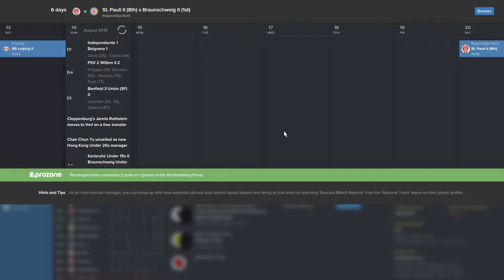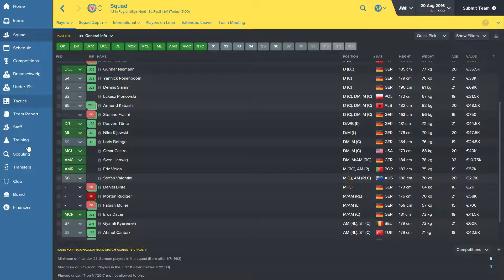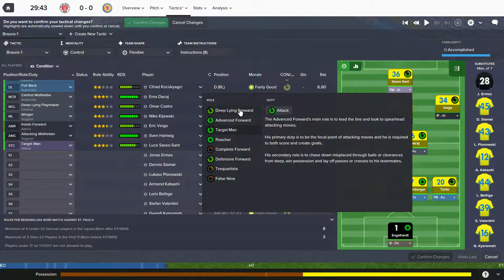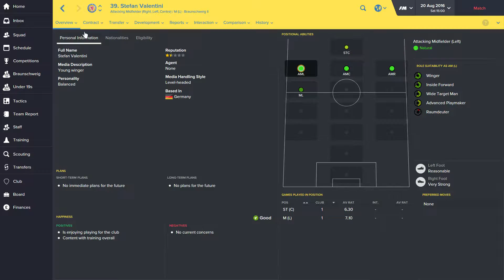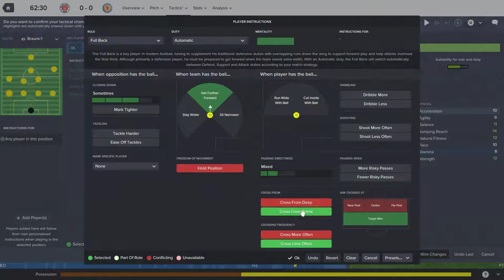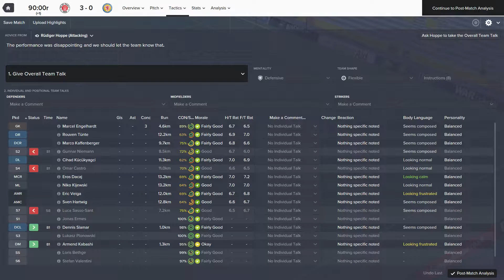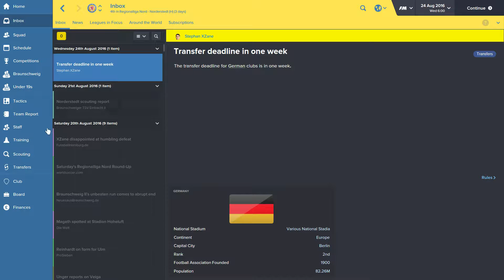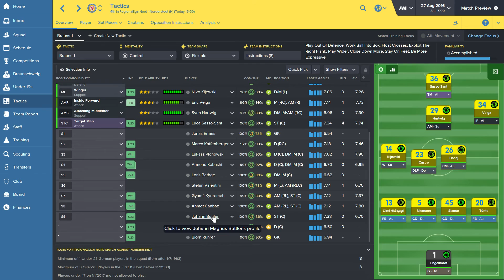Let´s Play FootballManager16 #23 - Auf St. Pauli!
Diesmal geht es in den hohen Norden, um ein paar Dunstköpfe umzuhauen. Oder gibt es da "muskuläre Probleme" mit denen niemand gerechnet hat...?